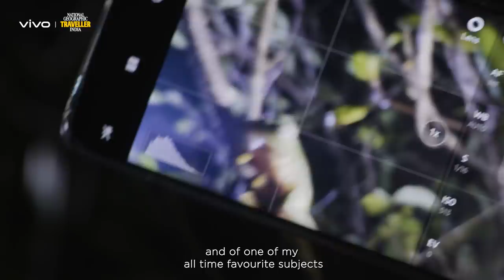vivo x Nat Geo Traveller India | TheUneXplored Western Ghats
Travel through TheUneXplored Western Ghats with Sandesh Kadur armed with a vivoX50Pro and a passion to protect wildlife by raising awareness. Explore a scene out of the Jungle Book as we get up and close with the majestic creatures of the forest. Xplore the wilderness with vivoX50Series in collaboration with @NatGeoTravellerIndia to rekindle your love for adventure.